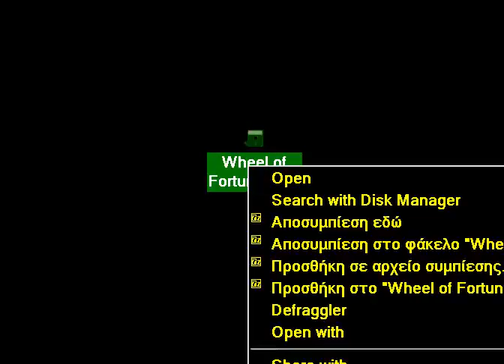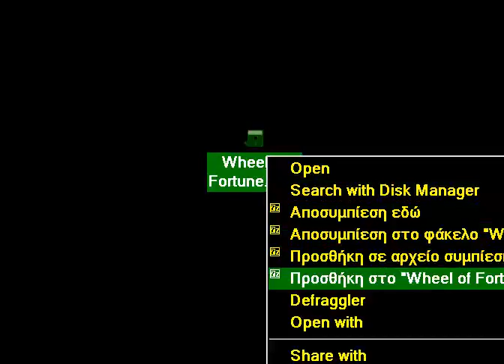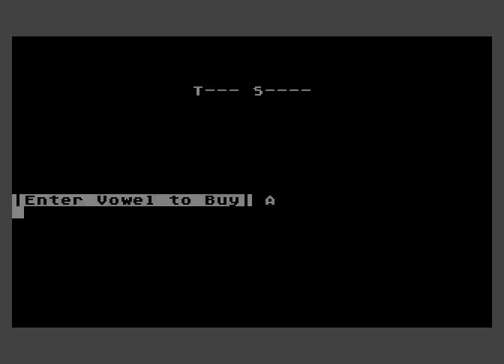Wheel of Fortune DIFFERENT By Pat Sajak & Yanna White ATARI 8BIT XL XE 400 800 600 1200